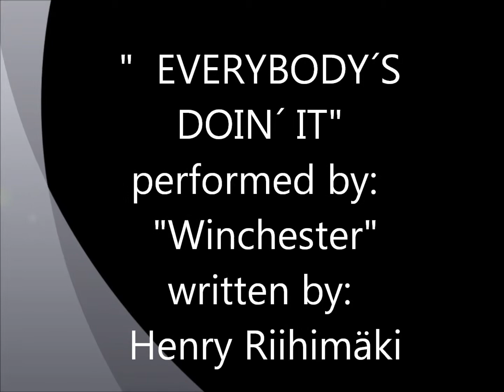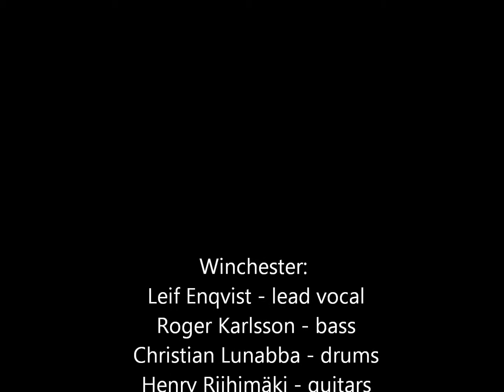Everybody´s doin´ it - Winchester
An original song written by Henry Riihimäki